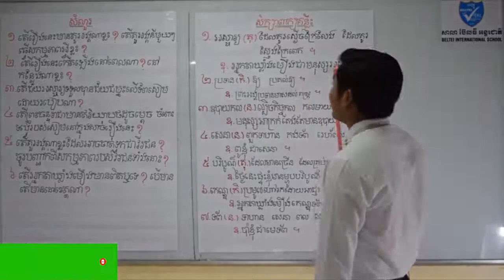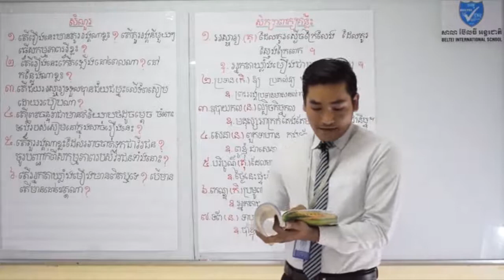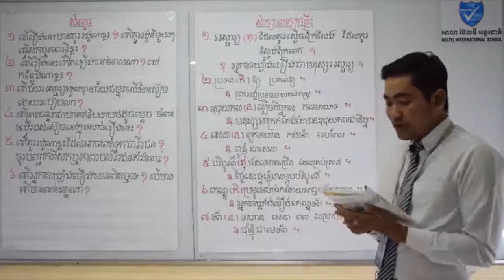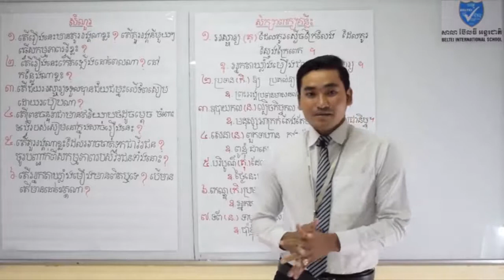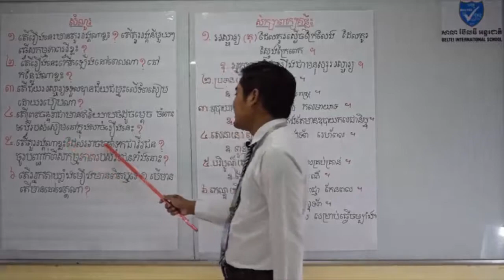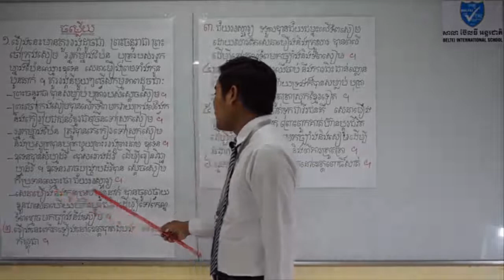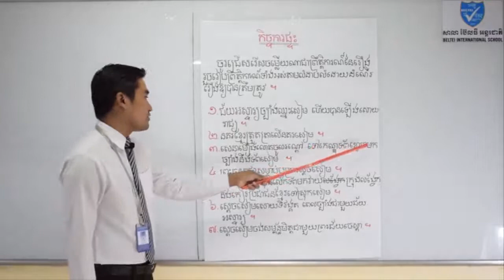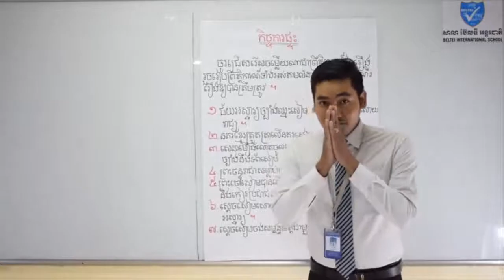Khmer grade 5-The super elites,The story of the tutelary Spirit, Klang Moeung/ភាសាខ្មែរថ្នាក់ទី៥